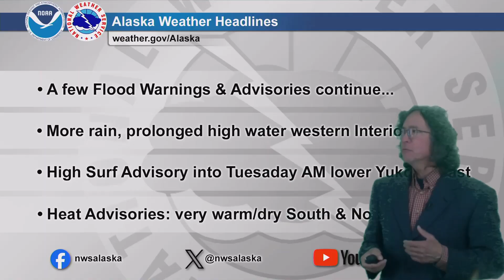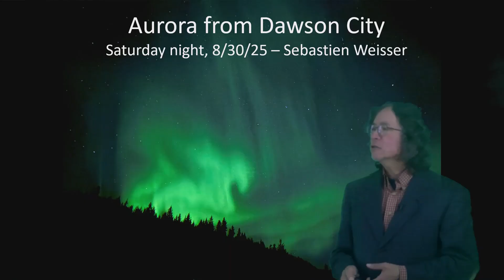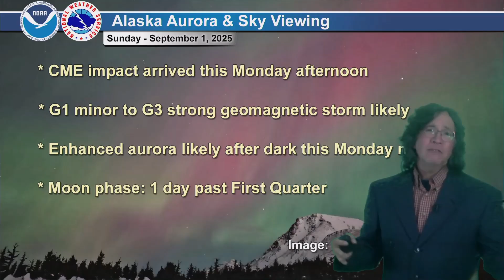September 1, 2025 - Alaska Weather